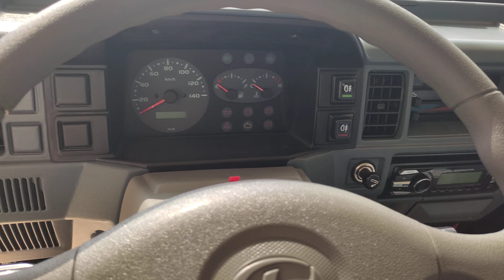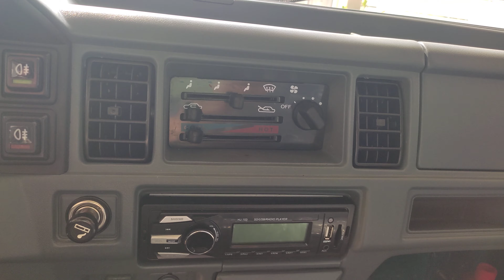THACO TOWNER 800A có gì hót?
CTY TNHH MTV Ô TÔ TRƯỜNG HẢI BÌNH THUẬN
➤ Địa chỉ: QL1A, Thắng Lợi, Hàm Thắng, Hàm Thuận Bắc, Bình Thuận
➤ Điện Thoại : 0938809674 Mr KHÁNH